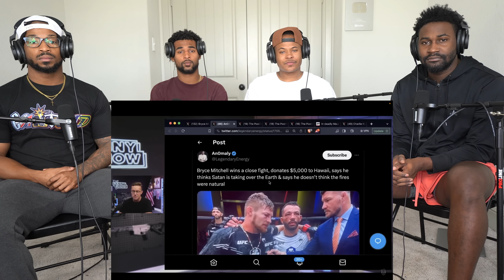UFC Champ Exposes Maui Fire Land Conspiracy On LIVE TV: "These Fires Are NOT Natural"